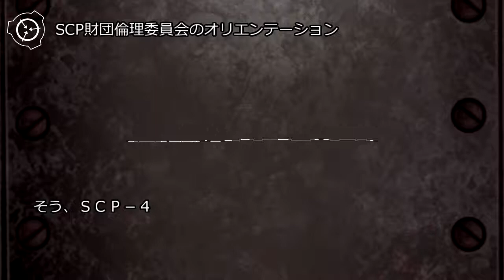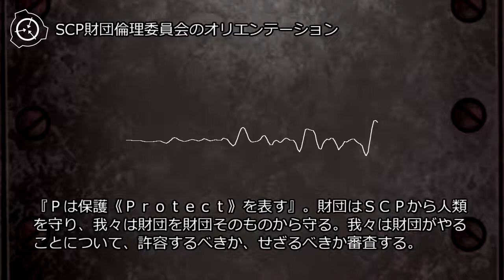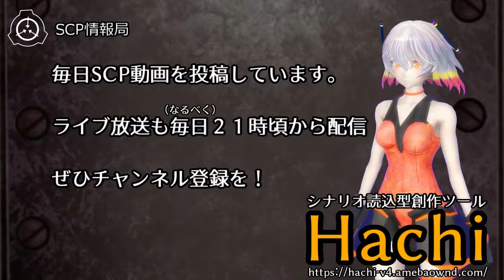SCP財団倫理委員会のオリエンテーション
出世不安度：★★★★☆：突然呼び出された博士の青い顔が目に浮かぶ。